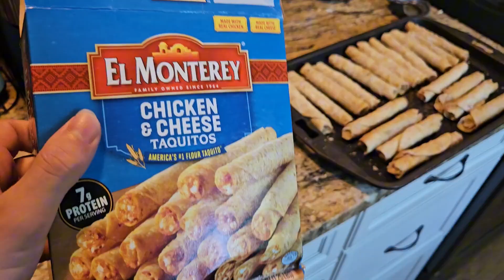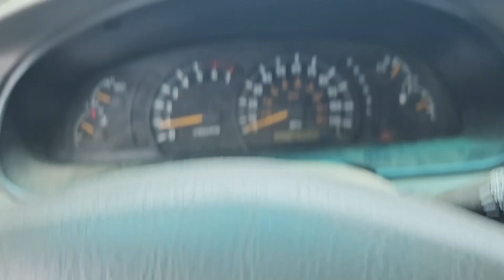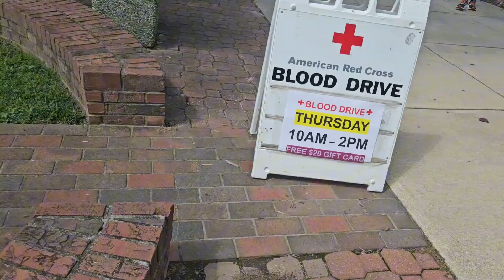154 Days Until The Crowe Bros Fight | Hey Lucas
Stay updated on our progress and witness the epic clash that awaits. Let the training montage begin